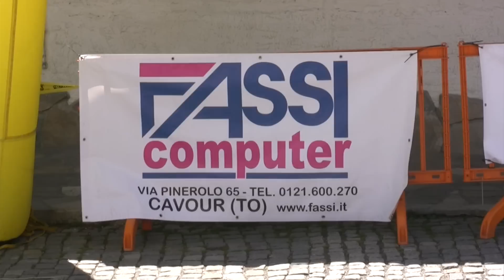IronBike arrivo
arrivo 18esima edizione IronBike